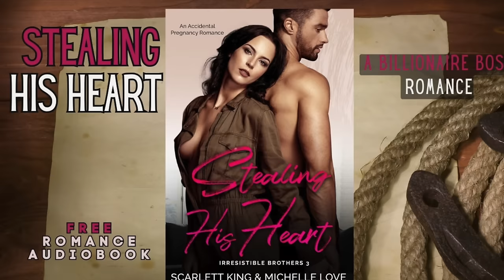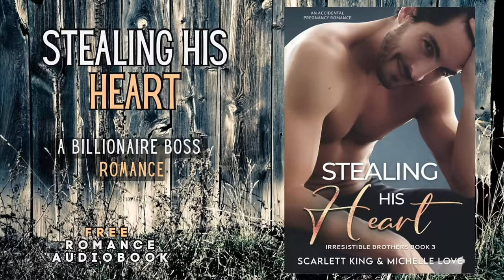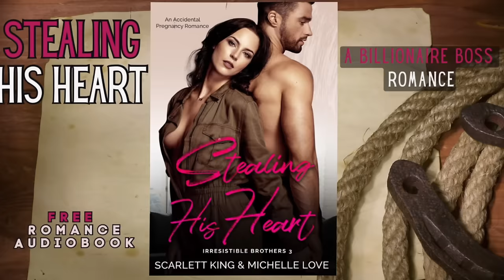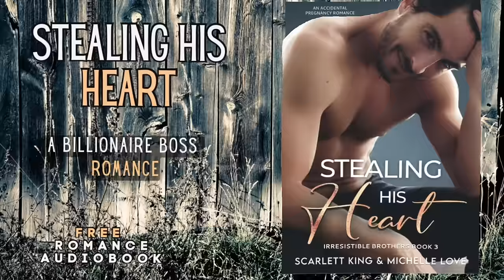Billionaire Romance Audiobook: Stealing His Heart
Billionaire Romance Audiobook - Stealing His Heart: An Accidental Pregnancy Romance by Michelle Love and Scarlett King

This billionaire romance audiobook has been edited to comply with the YouTube video guidelines.

Blurb for Stealing His Heart: An Accidental Pregnancy Romance:

The moment I saw that tempting spitfire, I knew I was in trouble.
The way her petite little body called out to me,
All of my billions couldn’t stop me from wanting her—needing her.

Life on my ranch was simple before she came along,
Calm, ordered, boring even.
The moment we met, everything changed.
We spent every waking, passionate moment together.
I was lost in her.
Consumed by her.
But she’s got it in her head this is just a fun little distraction.
I want more—I need all of her.
My desire to own her has pushed us to the breaking point,
And I’m about to lose her...forever.

I’ll fight like hell to not only prove to her I’m the man she needs,
But the man who will protect her and our unborn baby.
We hope you enjoy this billionaire romance audiobook.